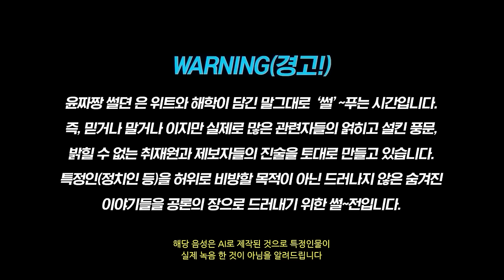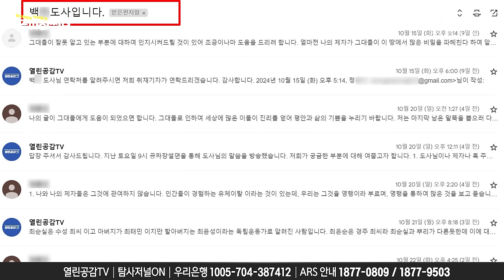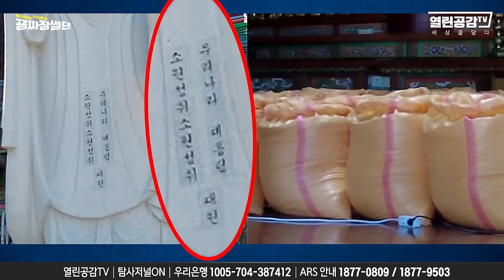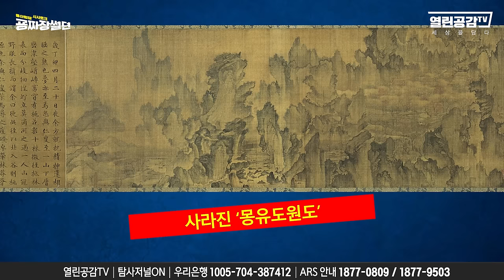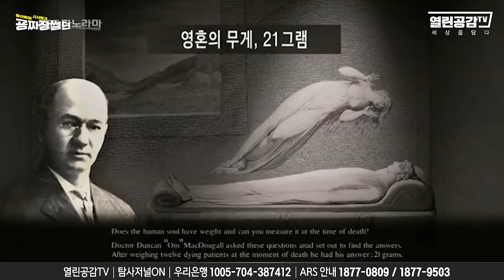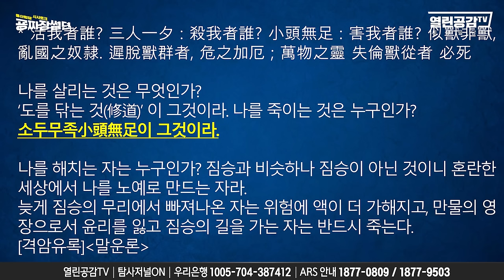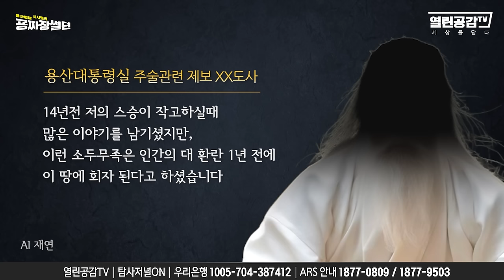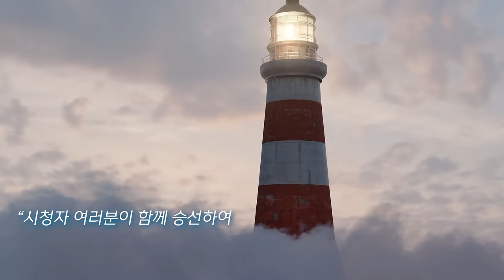【굥짜장썰뎐45화】'앉은뱅이 주술사‘의 제물!!!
◼ 후원계좌 : 우리은행 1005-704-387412
◼ 후원계좌 : 국민은행 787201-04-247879
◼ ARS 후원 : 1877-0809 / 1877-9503